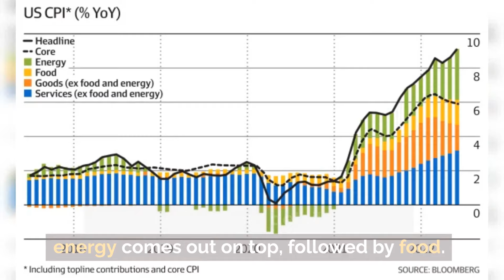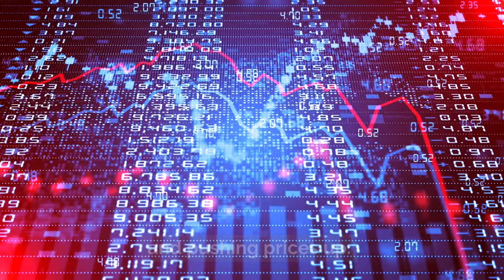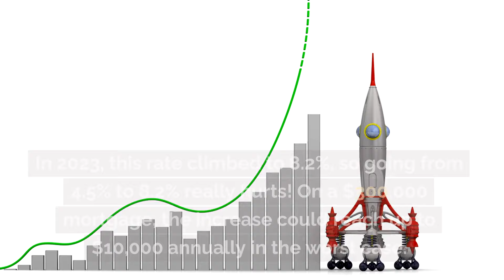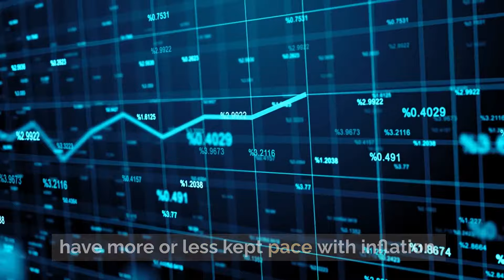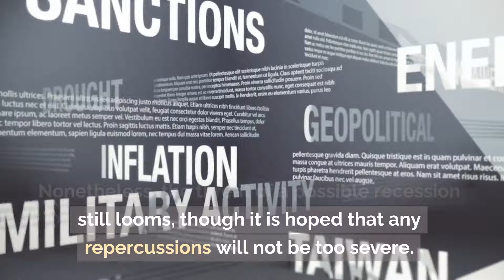Understanding Inflation and Economic Ups and Downs, Easily and Clearly, in Just 5 Minutes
Join us in this concise and engaging exploration of the recent inflation spike in the United States. Discover the factors behind the surge, its impact on various aspects of life, and how it's shaping the economic landscape. Stay informed and prepared as we break down the numbers and trends in a comprehensible manner.